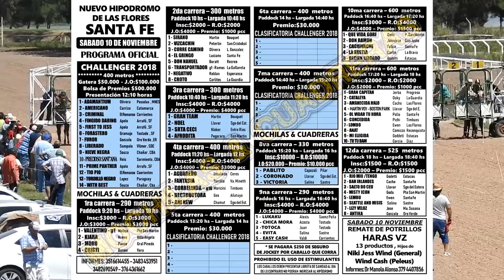TRANSPORTADOR - 10-11-18 - NHLF - M&C